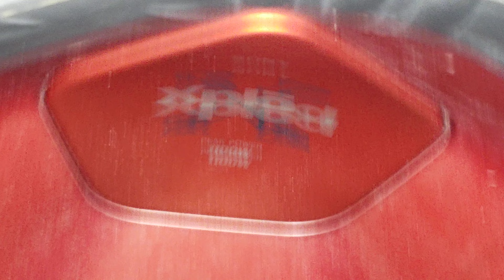SONY XPLOD 10" SUBWOOFERS LOW BASS TEST